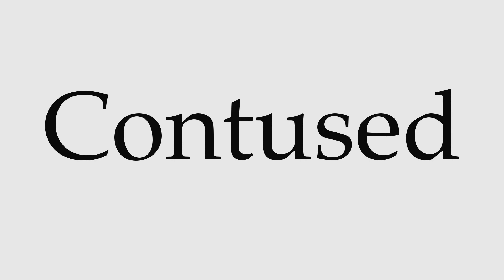How to Pronounce Contused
This video shows you how to pronounce Contused